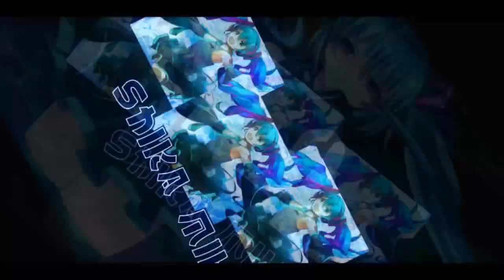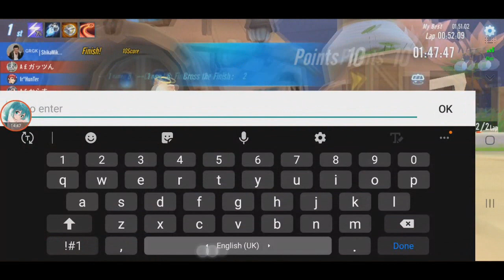S9 Rank to 1500 Points - Met Japanese Racers?【Garena Speed Drifters】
taking it easy since the season is about to end. In this video, I just play 1 rank game of each mode to reach 1500 points.